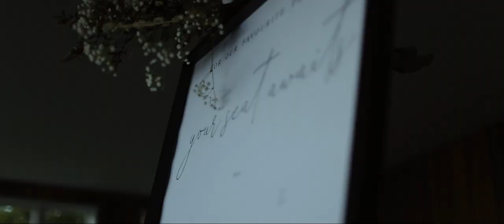A luxury New Zealand Wedding at The Black Barn, Lake Tarawera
A luxury wedding at The Black Barn Lake Tarawera in New Zealand. Lisa and Dan's wedding was beautiful, emotional and most of all, fun!  Their burgundy colour scheme and gorgeous florals were styling highlights along with the gorgeous venue itself.